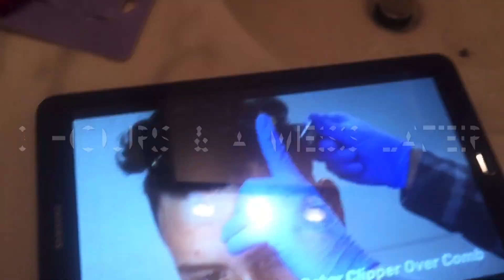Quarantine crazy. Let Nikki cut my hair.